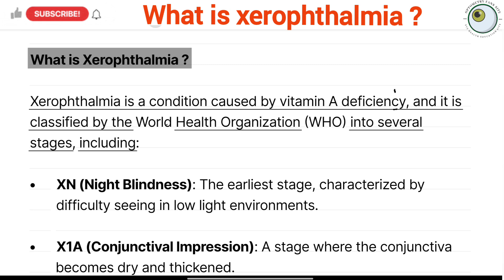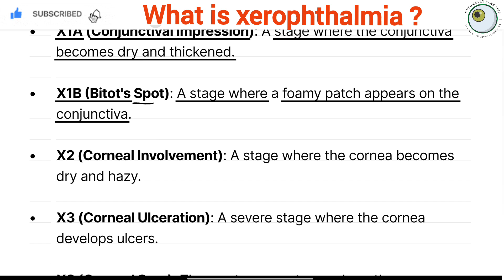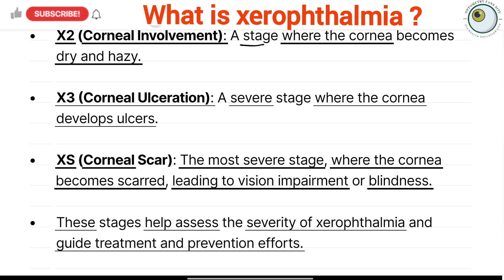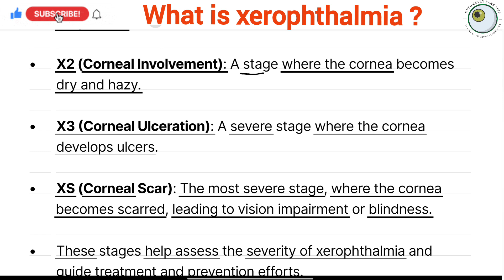vitamin a deficiency | xerophthalmia eye disease | conjunctival xerosis | corneal xerosis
vitamin a deficiency symptoms,vitamin a deficiency treatment

• Ophathalmic Officer DHS exam MCQ Test series
• Eye testing Officers MCQ test series